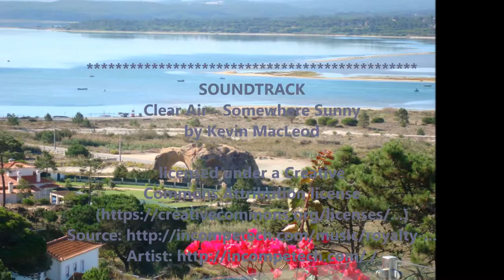Casa do Lago holiday villa